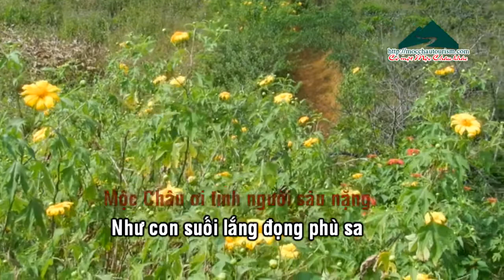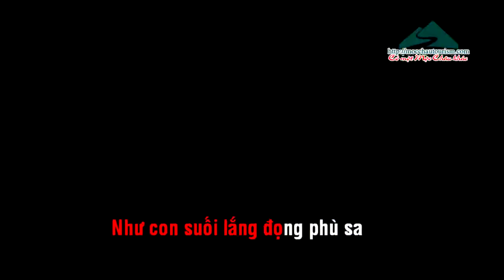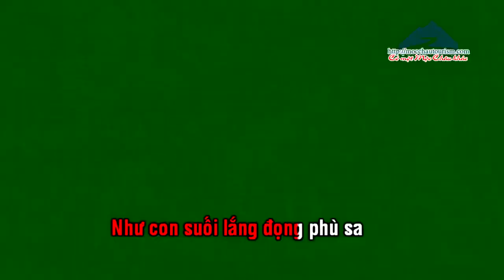Hát: Tình yêu Mộc Châu Karaoke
Bài hát về Mộc Châu: Tình Yêu Mộc Châu
Sáng tác: Lê Xuân Hòa